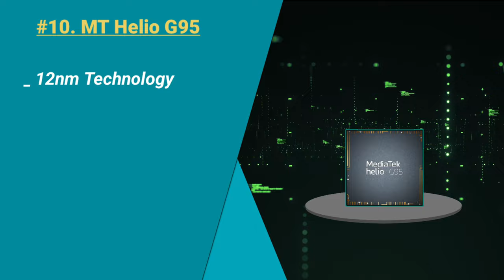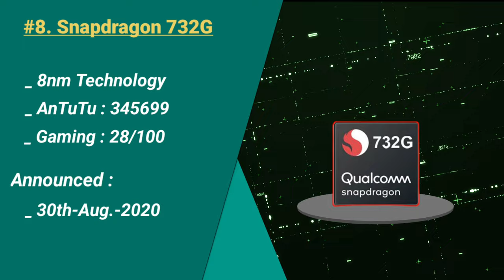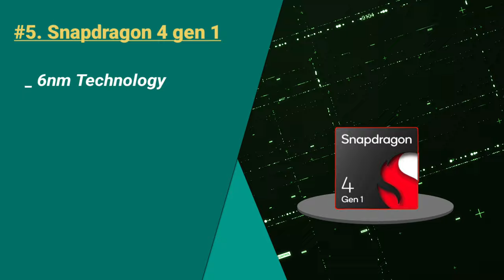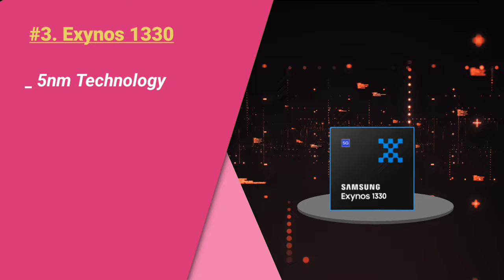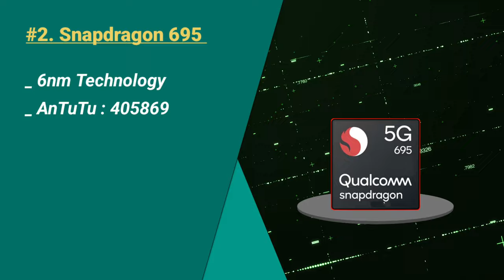TOP 10+ POWERFUL GAMING PROCESSOR UNDER 15000 IN 2023⚡ BEST PROCESSOR FOR GAMING FF, BGMI IN 2023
Your Queries Solved:
powerful processor mobile under 15000
best processor mobile under 15000 in 2023
best processor mobile under 15000 5g
best processor mobile under 15000 tamil
best processor mobile under 15000 in telugu
best processor mobile under 15000 malayalam
best processor mobile under 15k
best processor mobile under 15000 technical guruji
best processor phone under 15000 in 2023
fastest processor phone under 15000
best processor under 15000
best processor under 15000 mobile
best processor under 1500
best processor under 15k mobile
best processor under 15000 phone
best processor under 15k
best camera best battery best processor under 15000
best 5g phone with best processor under 15000
best camera and processor phone under 15000
best gaming phone under 15000 snapdragon processor 888
most powerful gaming processor in mobile
most powerful gaming processor
most powerful gaming cpu
most powerful gaming cpu 2022
top 10 most powerful gaming processor
best processor phone under 15000
best processor phone under 15k
best processor phone under 15000 5g
best processor phone under 15000 malayalam
best processor phone under 15000 for pubg
best processor phone under 15000 in bangladesh
sabse powerful processor kaun sa hai
sabse powerful processor kaun sa hota hai
sabse best processor wala phone 2023
sabse best processor kya hai
mediatek ka sabse powerful processor
duniya ka sabse powerful processor
best snapdragon processor under 15000
best snapdragon processor mobile under 15000
best 5g phone with snapdragon processor under 15000
best gaming snapdragon processor mobile under 15000
best phone under 15000 snapdragon processor 720
best gaming phone under 15000 snapdragon processor 732g
best gaming phone under 15000 snapdragon processor 2023
best gaming phone under 15000 snapdragon processor 778g
best gaming phone under 15000 snapdragon processor tamil
best processor for gaming phone under 15k in 2023
most powerful processor for pc
sabse tagda processor kaun sa hai
sabse tagda processor wala phone
sabse tagda processor kaun sa hota hai
sabse tagda processor kaun se phone ka hai
sabse acha processor konsa hai
सबसे अच्छा प्रोसेसर कौन सा है
sabse accha processor kaun hota hai
sabse accha processor konsa hai 2022
sabse accha processor kis mobile ka hai
sabse accha processor kis ka hota hai

Thankyou ❤️